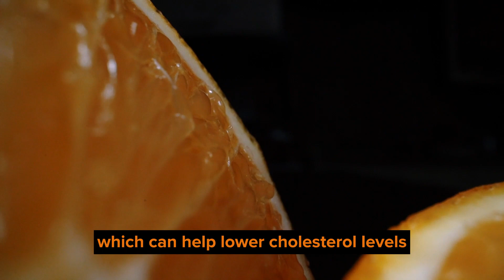Oranges/Citrus Fruit/Orange Benefits/Healthy Eating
Oranges are not only delicious but also packed with nutrients that offer various health benefits. Here are some of the health benefits of oranges:

Rich in Vitamin C: Oranges are well-known for their high vitamin C content. This vitamin is essential for the growth, development, and repair of all body tissues. It also acts as a powerful antioxidant, helping to protect cells from damage caused by free radicals.

Immune System Support: The vitamin C in oranges plays a crucial role in supporting the immune system. It helps your body fight off infections and may reduce the duration and severity of colds.

Healthy Skin: The antioxidants in oranges, including vitamin C, help maintain healthy skin by promoting collagen production and protecting the skin from oxidative damage.

Heart Health: Oranges are a good source of dietary fiber, which can help lower cholesterol levels. The potassium in oranges may also help regulate blood pressure, reducing the risk of cardiovascular diseases.

Digestive Health: The fiber in oranges aids in digestion and helps prevent constipation. It also supports a healthy gut microbiome.

Cancer Prevention: Some studies suggest that the antioxidants in oranges may help reduce the risk of certain types of cancer. However, more research is needed to confirm these findings.

Weight Management: Oranges are relatively low in calories and high in fiber, making them a filling and healthy snack choice that can support weight management.

Eye Health: Oranges contain compounds like beta-carotene and vitamin A, which are essential for maintaining good vision and reducing the risk of eye diseases, including age-related macular degeneration.

Improved Blood Circulation: Oranges contain flavonoids, which have been associated with improved blood circulation and reduced risk of clot formation.

Anti-Inflammatory Effects: Some components in oranges, such as flavonoids and carotenoids, have anti-inflammatory properties, which can help reduce inflammation in the body.

Reduced Risk of Kidney Stones: Oranges are a good source of citric acid, which may help reduce the risk of forming kidney stones by increasing urinary pH and citrate excretion.

Hydration: Oranges have a high water content, making them a refreshing and hydrating fruit.

Stress Reduction: The aroma of oranges and the scent of orange peel oil are believed to have a calming and stress-reducing effect.

Including oranges in your diet can be a tasty way to support your overall health. Whether you consume them as fresh fruit, in smoothies, salads, or as a glass of orange juice (with moderation to avoid excessive sugar intake), the various health benefits of oranges make them a valuable addition to a balanced diet.